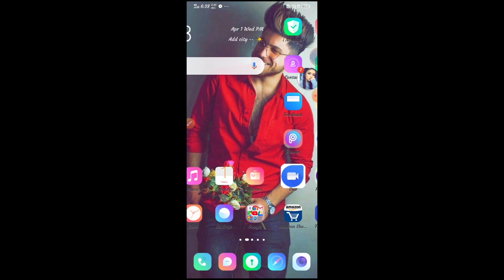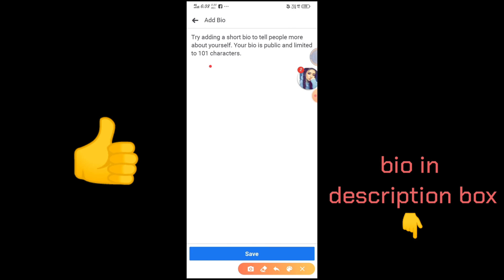HOW TO ADD NEW STYLISH BIO || FACEBOOK TRICKS || 2020 || BY FACEBOOK TRICKS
NEW STYLISH BOY FOR FACEBOOK